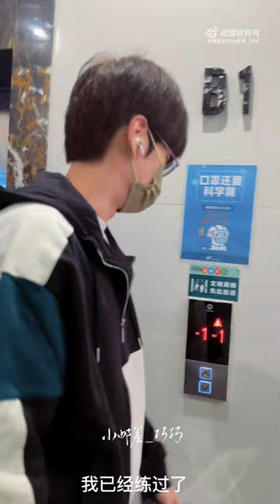Miles Way / Wei Zhe Ming (13.03.2023)